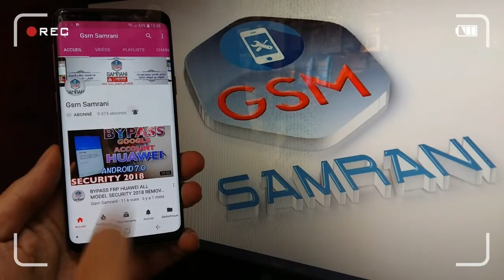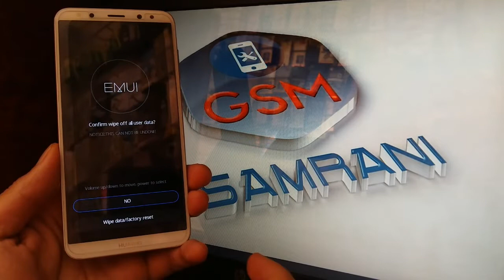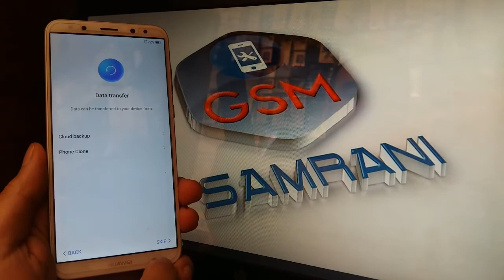HARD RESET HUAWEI MATE 10 LITE / FACTORY RESET HUAWEI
CONTACT SUPORT ★